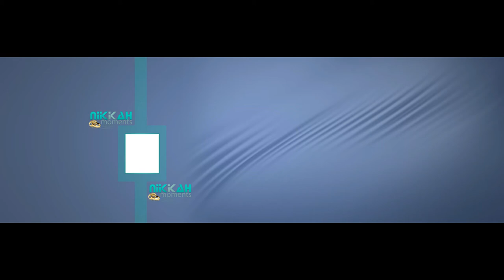12X36 Vol 48|12x36 Psd | New Psd 2020|New Templates|new Design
8 Psd Templates  & 12x36